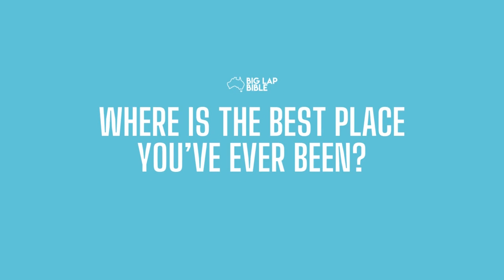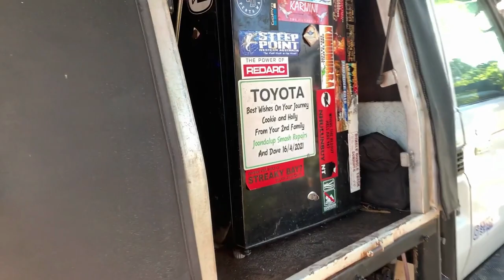Travelling Australia With Pets + Finding Work On The Road (Aussie Traveller Stories)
Newly-engaged couple Chris and Holly from @knot2shore_adventures, full-time travellers, share their Big Lap experiences in travelling with their pets, two dogs named Tora & Aria, and finding work on the road to fund their Aussie Big Lap adventures + a quick tour on their set-up.

Considering traveling with your fur babies? Ask yourselves how much you're willing to compromise and prepare for this unique journey.

Share your questions and tips for traveling with pets in the comments below, and let us know if you want to see more categories about the Big Lap.

Product Mentioned:
12V - solar panel system

⭐Watch Our Big Lap Van & Car Tours for an idea of what to get for your Big Lap Setup!

⭐Learn from fellow Aussie Travellers as they share their stories, experiences and travel tips on the big lap

⭐Planning to do a Big Lap but don't know where to start? Read our article about The Big Lap Itinerary – Your Ultimate Guide to the Top Must-See Places in Driving Around Australia

⭐Get your own The Big Lap Bible - the ultimate guide, planner, tracker and discount book for the most extensive road trip of your life here!